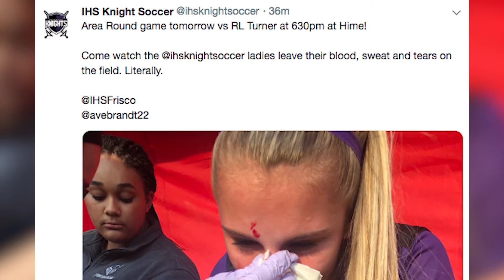KTV News 4 2 19 FINAL